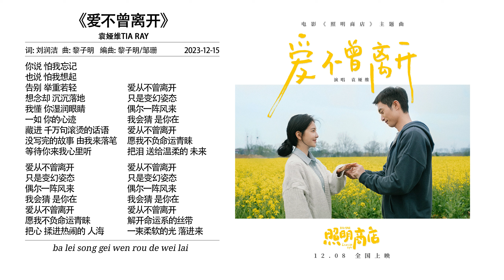爱不曾离开 - 袁娅维 | Love Has Never Departed - TIA RAY | 照明商店 Love Life Light OST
Key: C major / BPM: 109
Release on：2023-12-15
Song: 爱不曾离开/Love Never Leaves
Singer: 袁娅维TIA RAY
Movie：照明商店/Love Life Light 2023
Language：Mandarin
Record label：天津光合世纪文化有限公司
00:00 爱不曾离开 (《照明商店》电影主题曲) - 袁娅维TIA RAY
00:52 Chorus
词：刘润洁
曲：黎子明
编曲：黎子明/邹珊
音乐总监：王嘉诚@造梦嘉
制作人：王嘉诚@造梦嘉
联合制作人：黎子明
弦乐编写：褚立东
弦乐：国际首席爱乐乐团
弦乐监制：李朋
钢琴：黎子明
吉他：王振兴
鼓：蔡重阳
配唱制作人：袁娅维
人声录音：杨惠琳/吴理文
录音棚：Studio21A
音频编辑：刘璇/黎子明/代舒预鉴@造梦嘉
混音工程师：王路遥
母带工程师：王路遥
混音/母带棚：2496 Top Music
项目经理：秦子祎@造梦嘉/刘润洁@造梦嘉/杨媛媛@造梦嘉
制作公司：造梦嘉/嘉尤音乐
音乐统筹：陈域/唐博/付佳@光合世纪
音乐版权运营：周芸@光合世纪
OP/SP：光合世纪
你说 怕我忘记
也说 怕我想起
告别 举重若轻
想念却 沉沉落地
我懂 你湿润眼睛
一如 你的心迹
藏进 千万句滚烫的话语
没写完的故事 由我来落笔
等待你来我心里听
爱从不曾离开
只是变幻姿态
偶尔一阵风来
我会猜 是你在
爱从不曾离开
愿我不负命运青睐
把心 揉进热闹的 人海
哪怕 再多一瞬
描摹 眼前的人
回忆 浅浅深深
组成鲜活的我们
一生 如金色海面
是爱泛起涟漪
凝成 我余生流转的光影
没说完的爱意 就扬在风里
用每个晨昏告诉你
爱从不曾离开
只是变幻姿态
心底的浪涌来
我会猜 是你在
爱从不曾离开
我也种下一枚期待
若是 今晚的梦 你会来
爱从不曾离开
只是变幻姿态
偶尔一阵风来
我会猜 是你在
爱从不曾离开
把泪 送给温柔的 未来
爱从不曾离开
只是变幻姿态
偶尔一阵风来
我会猜 是你在
爱从不曾离开
解开命运系的丝带
一束柔软的光 落进来